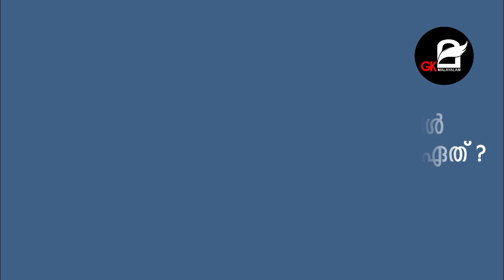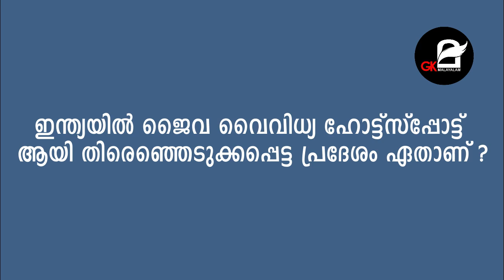Environmental day quiz Malayalam|പരിസ്ഥിതി ദിന ക്വിസ് 2021|new environment quiz 2021‎@GK MALAYALAM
‎@GK MALAYALAM
‎@QUIZ MEDIA
‎@QUIZ CORNER
‎@Crazy GkTrick